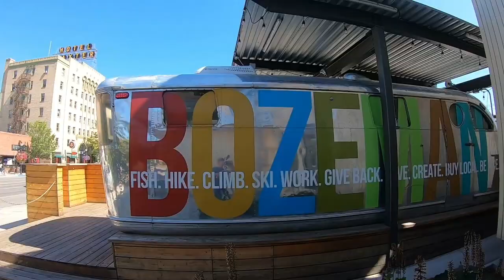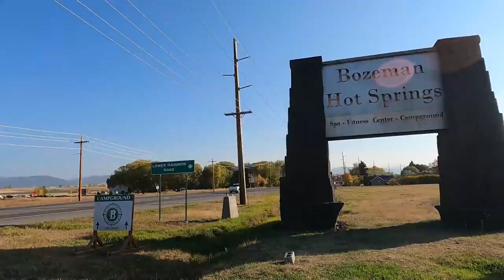Living in Bozeman Montana [FULL VLOG TOUR OF FOUR CORNERS]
Living in Bozeman Montana [FULL VLOG TOUR OF FOUR CORNERS] - Are you moving to or relocating to Bozeman Montana and wondering if living in montana is for you?

In this full Montana tour Michael takes you through four corners in Bozeman and shows you an incredible lifestyle with rivers in your back yard and incredible views of 7 mountain ranges, the dream life living in Bozeman Montana.

📲 We have so many people contacting us who are moving or relocating here to Bozeman Montana and we ABSOLUTELY love it! Honestly if you are moving or relocating anywhere in Montana, we can make that transition so much easier on you!!